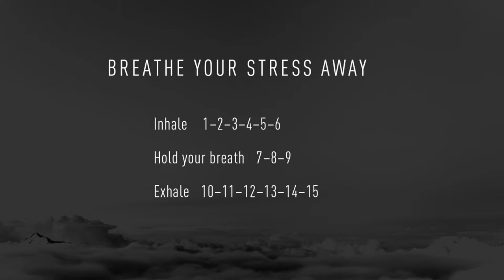15sec OFF: Lugano, Switzerland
Filmed by Anitra at Lugano, Switzerland. 15sec OFF is digital detox – online. The channel is hosted by german bestselling author Anitra Eggler